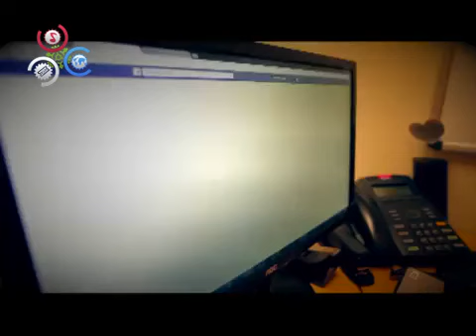Francisco Sanchis nos habla de las tendencias que predominaron en los premios Soberano - 1/4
Hoy en Mujeres Al Borde, tenemos una edición especial en la cual trataremos los aciertos y desaciertos de la alfombra Roja de los Premios Soberanos 2017.

En esta ocasión tenemos la compañía de  Francisco Sanchis, Ana Thomen  y Anna Abate conversando con Ingrid Gómez sobre los aciertos y desaciertos.